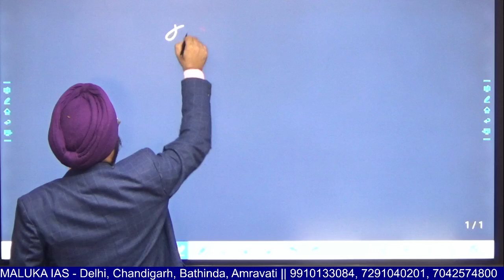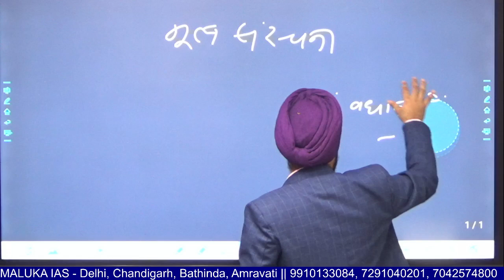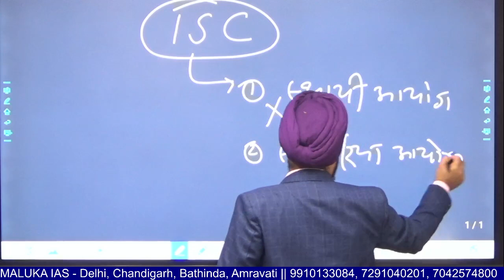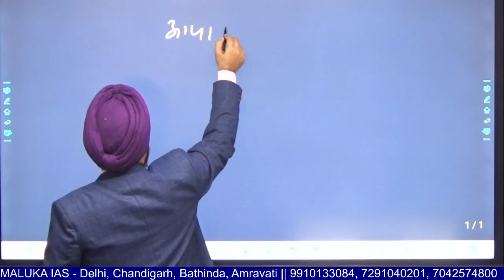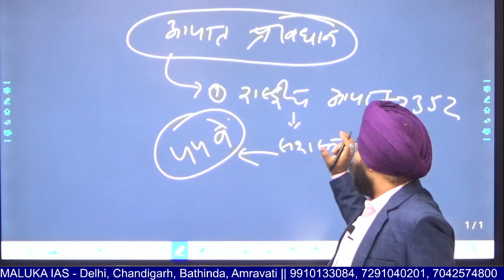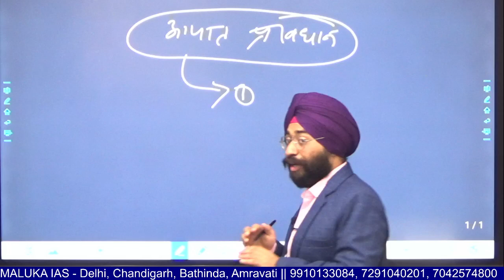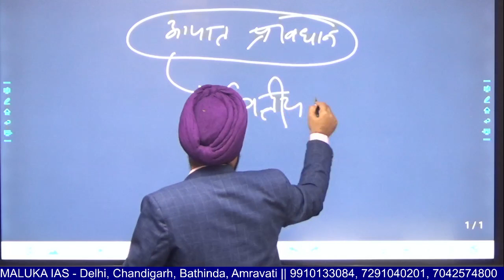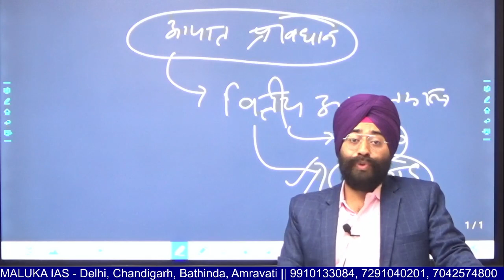Prelims Booster Series | Polity | PART 6 | MALUKA IAS